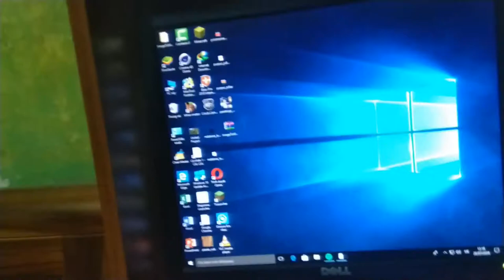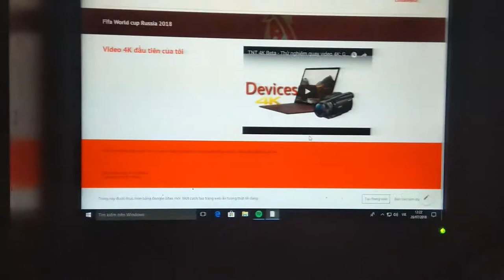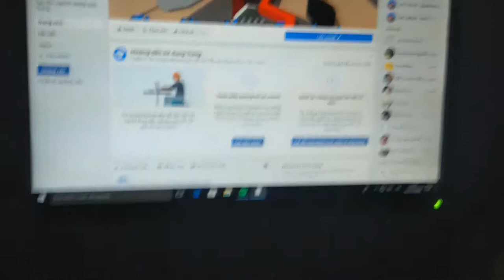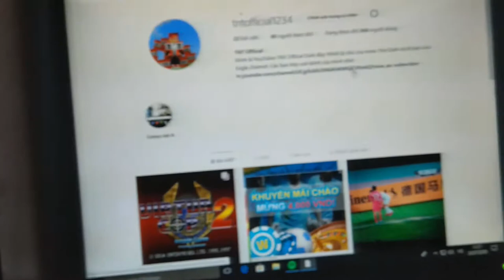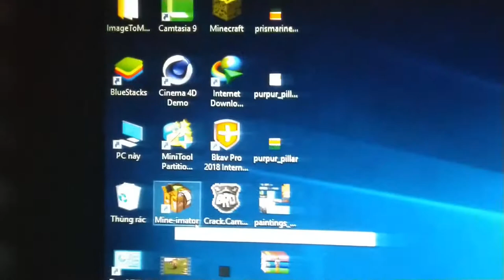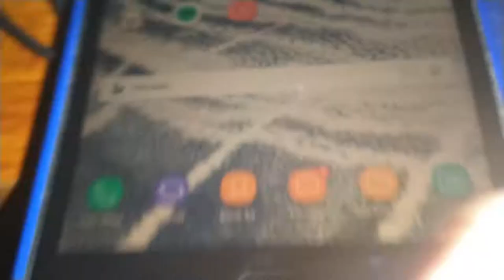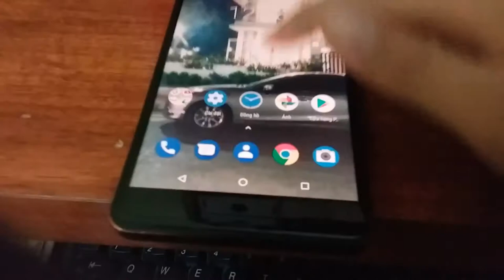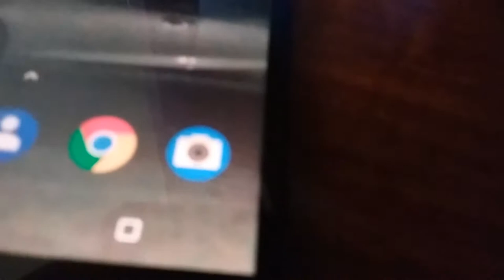TNT (VIE) - Introduce me and more carefully about the device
This is an introduction video about me. This video will give a more thorough introduction to my video making devices.
   This video belongs to me. Illegal, anti-reactionary, reactionary, bad commenting is strictly prohibited.
   This video is edited in Camtasia Studio on the computer.